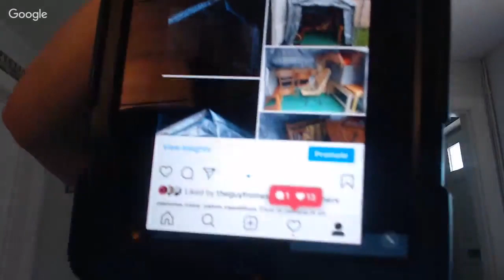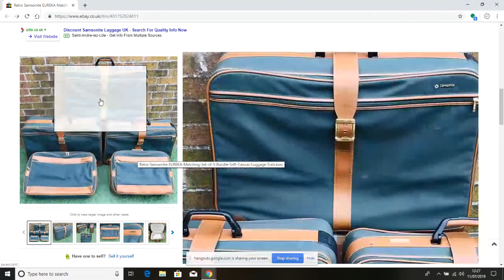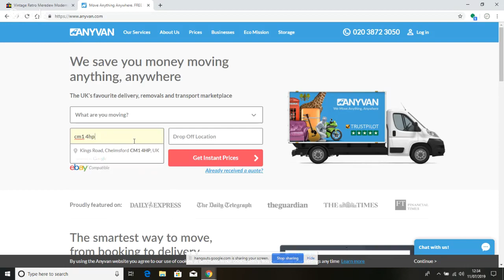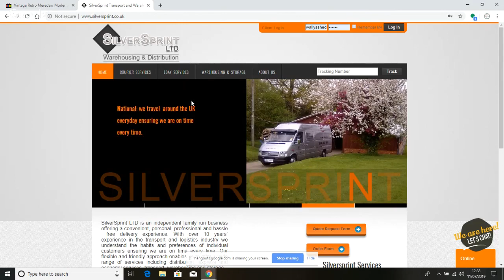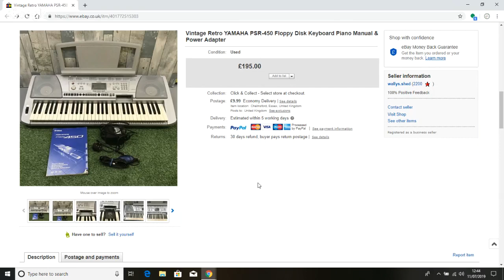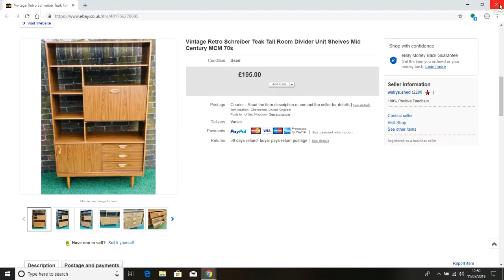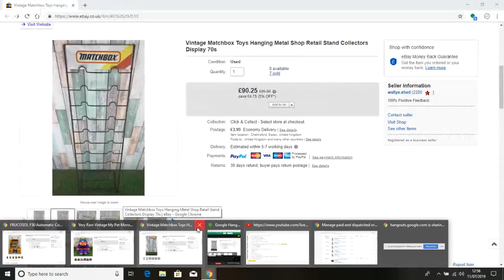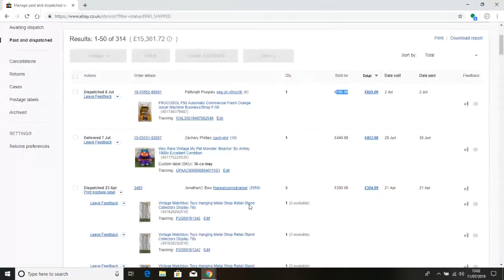My Top 12 Highest Priced Sold Items From The Past 60 Days & 2,500 Subscriber Charity Skydive Update!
LIVE Sales Update From The Past Few Weeks & 2,500 Subscriber Charity Skydive Update!

Items I use to run my business;
iPad Pro 10.5”
My Mobile Phone
6 Rolls of Black Pallet/Shrink Wrap
JIFFY Large Bubble Wrap 50m x 500mm
200kg Flat Plate Parcel Scales
Double Tape Dispenser
Extra Wide 3” Tape Gun
Brown Extra Wide Parcel Tape
Regular Clear Scotch Tape